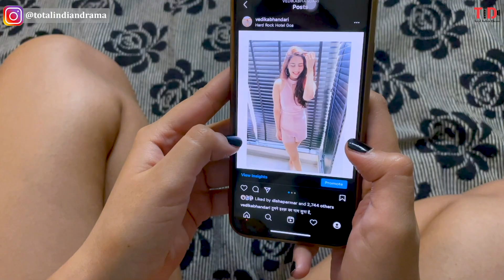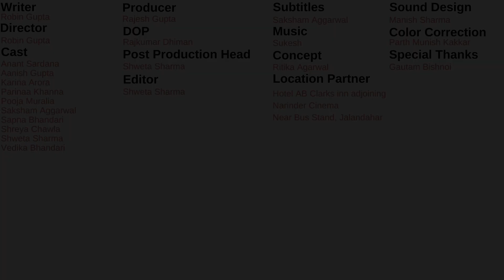TID | Things Girls Are Tired Of Hearing | Ft. Team TID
There are plenty of things girls never wanna hear, check out few of them in our latest sketch ' Things girls are tired of hearing'. Featuring Anant Sardana, Aanish Gupta, Karina Arora, Parinaa Khanna, Pooja Muralia, Saksham Aggarwal, Sapna Bhandari, Shreya Chawla, Shweta Sharma , Vedika Bhandari